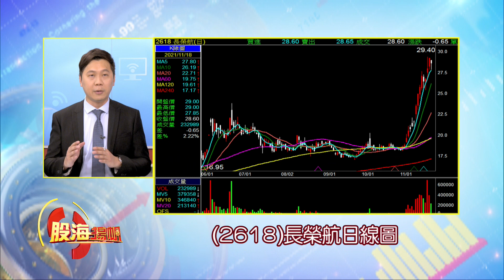新曆年.農曆年前 台股關鍵變數?走勢?下周台股觀盤重點?多方指標股觀察誰?│20211120-5股海揚帆*王夢萍│非凡商業台 台視財經台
【新曆年.農曆年前 台股關鍵變數?走勢?下周台股觀盤重點?多方指標股觀察誰?】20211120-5股海揚帆*王夢萍 錢冠州 王信傑

《非凡商業台》周六首播 20:00
周日重播 00:00、05:00、16:00
《台視財經台》周日下午 17:00